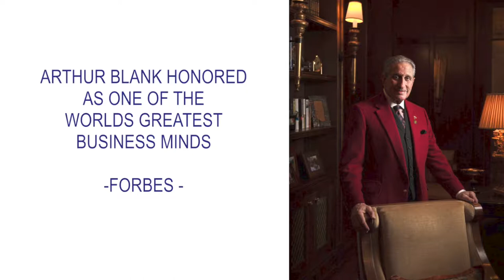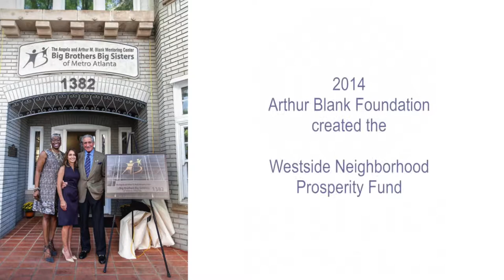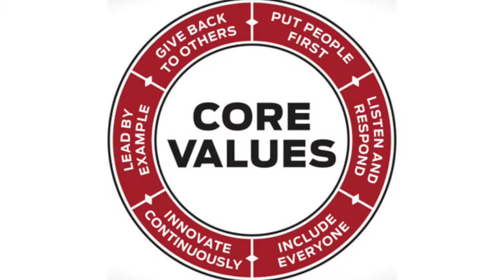Mr. Arthur Blank's Speech at the 2017 Change Makers Awards Gala Hosted by the ISB